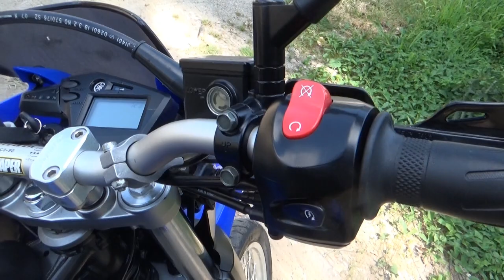Got a New Bike - Reveal video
Finally, the reveal video.
Been some time, done some stuff.
Still not truly happy with it, but i couldn't let you guys waiting any longer.

Yamaha XT660R.

Equipment:
Main camera:  Drift Hd 1080p with the Drift Mic

MOTORCYCLE:
Motorcycle in the video:
Yamaha XT660R from 2004.